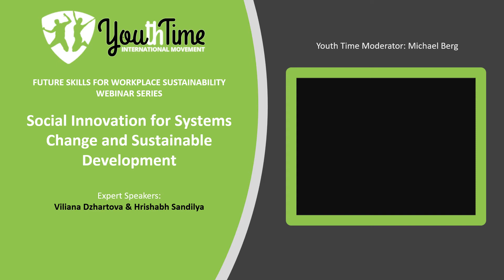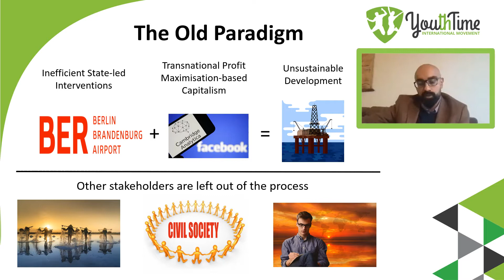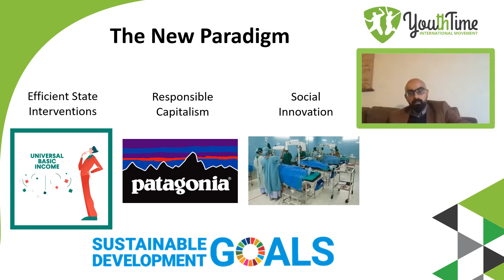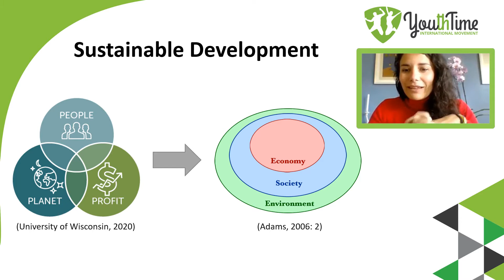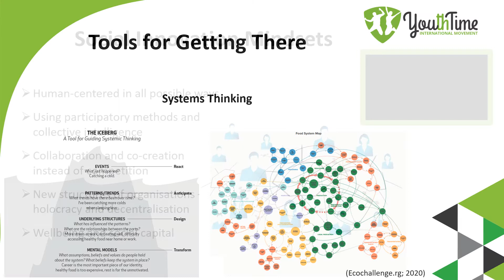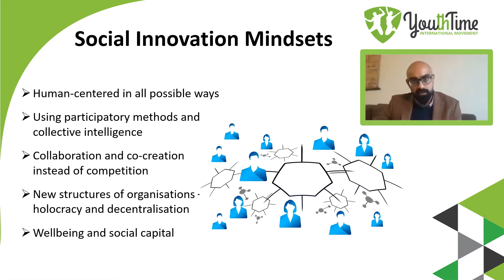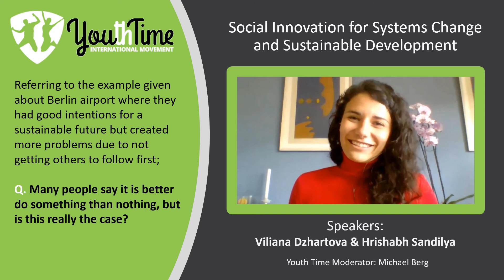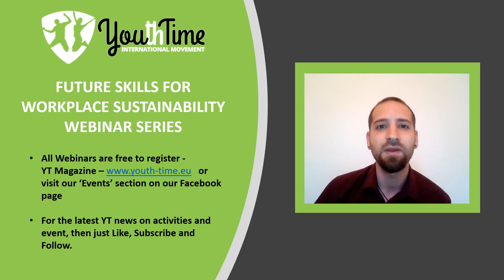Social Innovation for Systems Change and Sustainable Development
This webinar is a part of the ‘Future Skills for workplace sustainability’ series and will be a live chat with Hrishabh Sandilya and Viliana Dzhartova from ReImagined Futures who will be talking about the future of entrepreneurship and development and the mantras of sustainability, social innovation and systems thinking. Using simple real-life examples from their work and experience, they will provide context on these paradigms and the roles they will play going forward.

Who is the Webinar designed, and beneficial for?
This webinar would be suited to all from all backgrounds. If you have a business or organisation, or looking to start one, this needs to be heard to enhance your chances of sustainability. If you are not an entrepreneur, then this webinar will still benefit you to give awareness of something you may not realise is going on, and help give you inspiration of how to be more mindful.

Viliana (Vili) is passionate about systems change through organisational transformation and has 7 years of experience in social and environmental sustainability. She started her career in the social impact world in 2012, with Nobel Peace Prize Laureate Muhamed Yunus and ever since, Vili has focussed on social innovation and learning about different pathways to systems change.

Hrishabh is currently a Director at Project Phoenix in Cyprus. Project Phoenix is a hybrid NGO and social enterprise that Hrishabh launched in Nicosia, in September 2019. It aims for systemic change of the migrant inclusion ecosystem. At Project Phoenix, Hrishabh brings together his different skills and experience to empower refugees and migrants through entrepreneurship, premised on a social innovation and sustainability-based approach. In addition, Hrishabh is part of the core team at Zero Food Waste Cyprus, where he focuses on building the initiative and is a part of the founding team at CarbonSpace, a climate tech start-up.